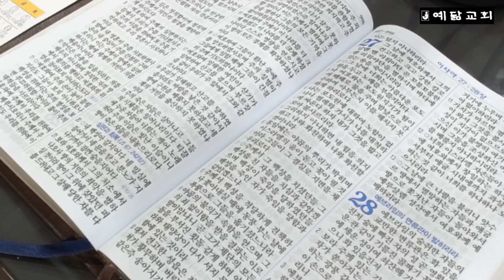성경통독(사 23장~27장)